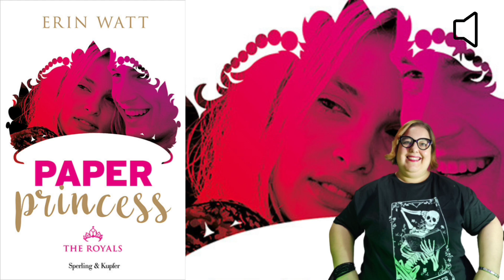Paper Princess di Erin Watt in 3 minuti! (The Royals #1)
Ehi, leggi anche qui sotto! Ci sono cose interessanti!
Link maglietta video:
Wishlist Amazon

Cliccate sulla campanella per attivare le notifiche! E, se vi va, mettete un bel Mi Piace e condividete il video se vi è piaciuto!